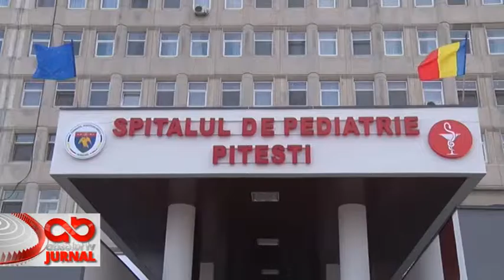COPILUL DIN MIOVENI A FOST EXTERNAT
Astăzi, copilul din Mioveni internat cu sindrom hemolitic uremic la Spitalul Marie Curie din București a fost externat. O veste bună este și faptul că numărul copiilor internați în Argeș cu scaune diareice a scăzut.